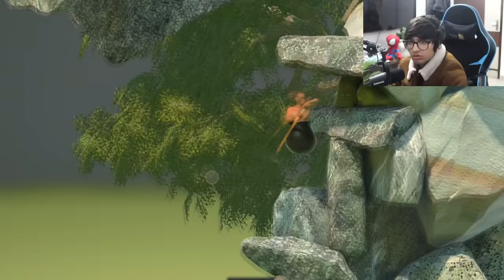Playing Getting Over it 🤪 first time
Hey guys, I’m playing this really frustrating game today which is “getting over it” and one thing is pretty clear, I’m not getting over anything im this game watch me going through emotions and make sure to check out our other videos also . ( BUSINESS EMAIL )